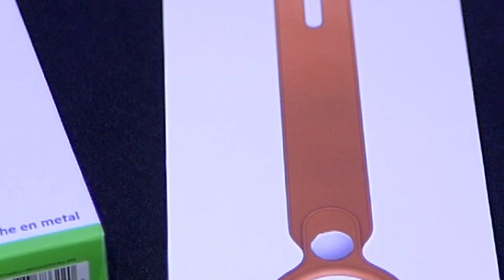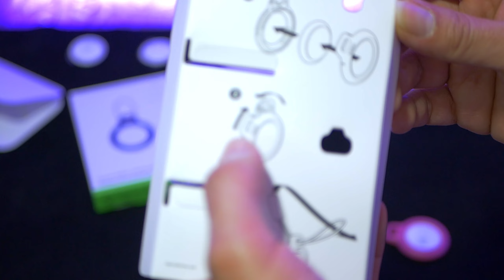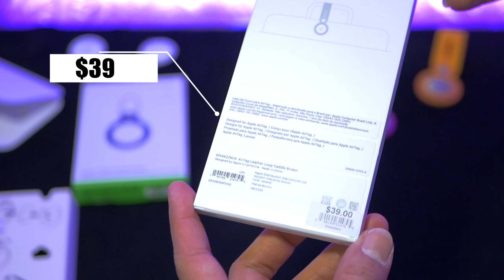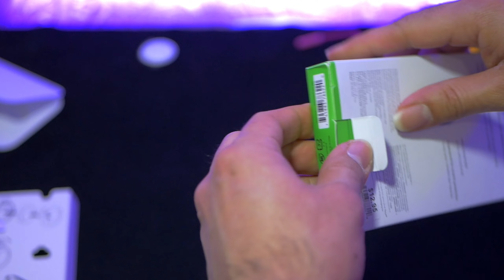ACCESORIOS PARA EL AIRTAG 😉 APPLE vs BELKIN ✌️ UNBOXING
Vamos a descubrir 4 ACCESORIOS para el AIRTAG 2 de la marca APPLE y 2 de la marca BELKIN. Acompañame y aprendamos juntos como personalizar nuestro localizador de APPLE

Me Presento 🙋🏻‍♂️
Hola!! soy John de Charlas iOS. Un latino en Nueva York creando un Podcast y un canal de YouTube,  en donde comparto con ustedes nuestra pasión por la tecnología y los productos de Apple, además de compartirles algunas tomas de esta bella ciudad 🗽😉

👨🏻‍💻ESTE VIDEO FUE EDITADO COMPLETAMENTE CON UN IPAD PRO 2017

😍🙏Gracias por acompañarme y ser parte de esta comunidad.